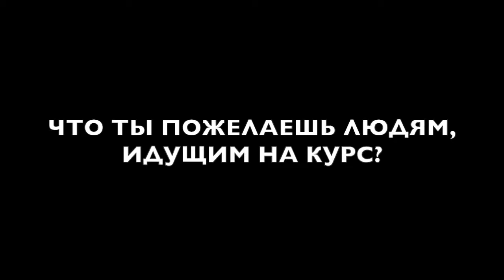О Курсе Фотографии - Наталья Родионова